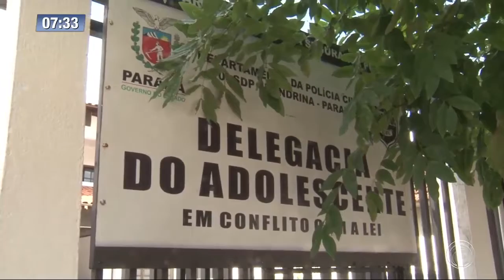Adolescente é apreendido pela Guarda Municipal acusado de tráfico de drogas no Jardim Tropical